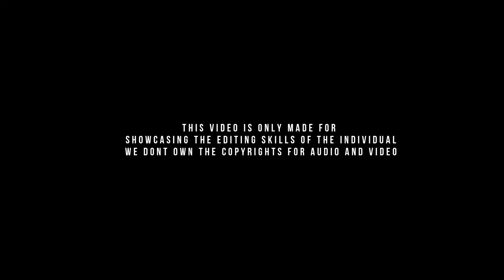MAFIA - Vedan Vandhaacho Song | Thala Ajith Version | 53ky Creation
Here is the video of Vedan Vandhaacho video Song Version for Thala Ajith. It is full Glimpse of mass police scenes in ajith movies.

This Video is dedicated to all Thala bloods ♥️